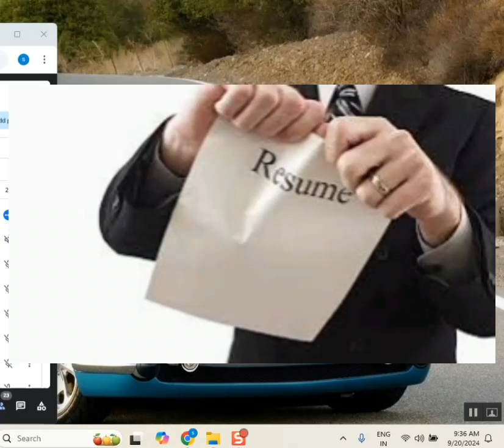MUST WATCH - Interview Fear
servicenow interview experience sharing
Servicenow Interview Questions Answers

servicenow developer,
servicenow integration,
servicenow training,
servicenow helpdesk,
servicenow adda,
servicenow admin interview questions and answers,
servicenow api,
servicenow application development,
servicenow atf,
servicenow architecture,
servicenow bangalore,
servicenow branding,
servicenow cmdb,
servicenow catalog,
servicenow company,
servicenow change management,
servicenow csm,
servicenow client script,
servicenow community,
servicenow catalog item creation,
servicenow discovery,

servicenow edureka,
servicenow explained,
servicenow events,
servicenow employee center,
servicenow esignature,
servicenow grc,
servicenow gyan,
servicenow grc demo,
servicenow gliderecord,
servicenow glideajax,
servicenow github,
g_scratchpad servicenow,
atul g servicenow,
servicenow hrsd,
servicenow hyderabad,
servicenow hindi,
servicenow itsm,
servicenow in telugu,
servicenow interview,
servicenow javascript,
servicenow job opportunities,
servicenow jobs,
servicenow java,
servicenow job interview questions,
servicenow kida,
servicenow knowledge management,
servicenow knowledge,
servicenow learning,
servicenow ldap,
servicenow notifications,
servicenow now mobile app,
servicenow navigation,
servicenow now mobile app configuration,
servicenow orchestration,
servicenow overview,
servicenow portal,
servicenow ppm,
servicenow portal development training,
servicenow projects,
servicenow platform overview,
servicenow reports,
servicenow support,
servicenow scripting,